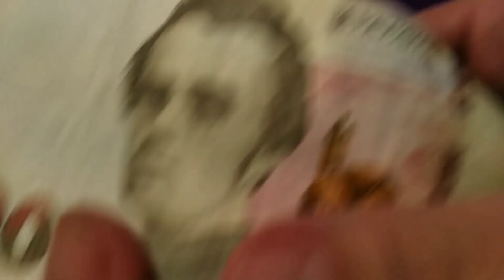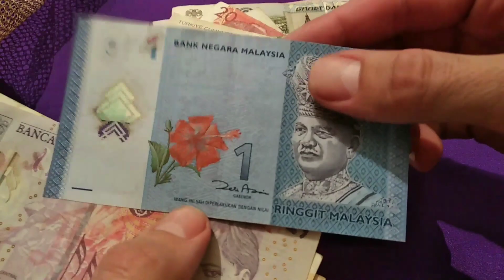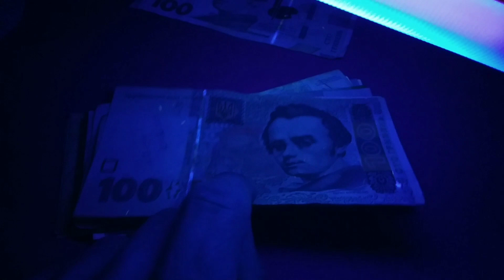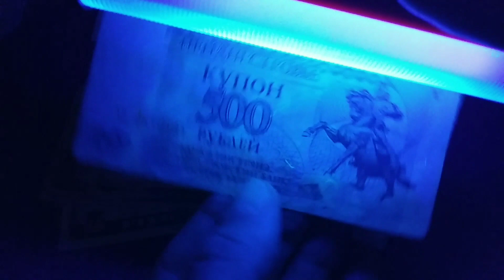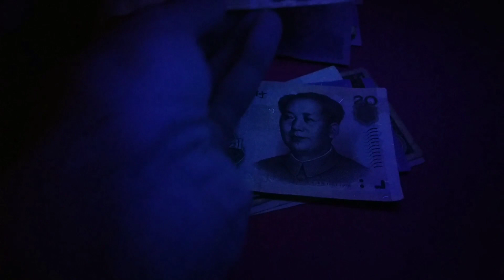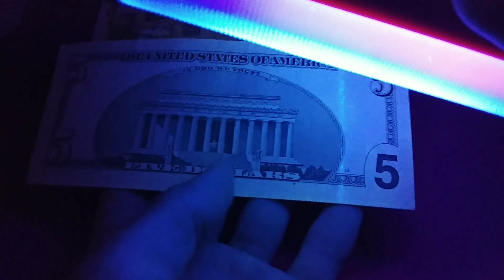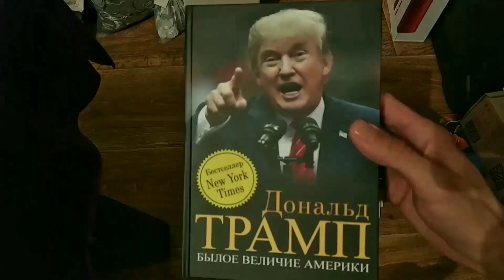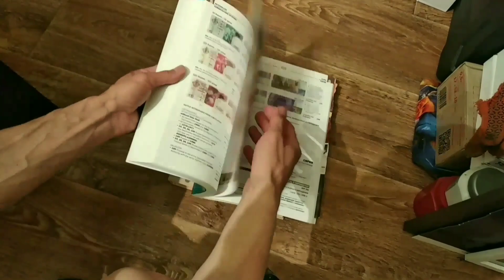1# Тест на прочность денег мира в стиральной машинке куча денег деньги в стирке отмываем бабло :)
Решил проверить как прочны деньги на стирку
Украина, Россия , ес , США , Приднестровья, Малайзии, СССР ,Киргизия , Туркменистан,Румыния ,Китай , Азербайджана.